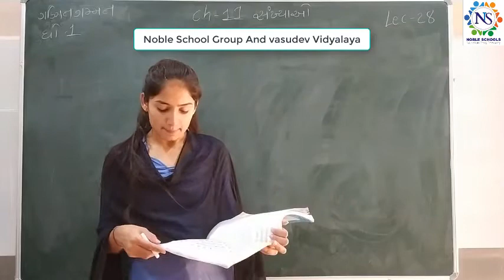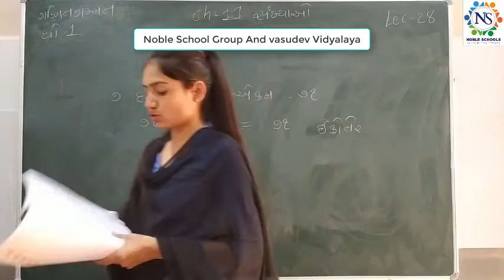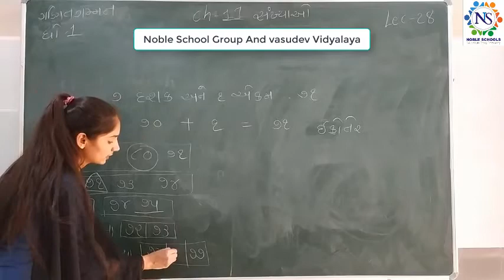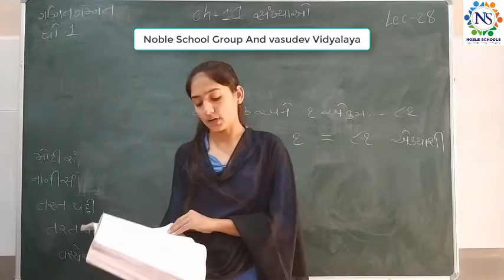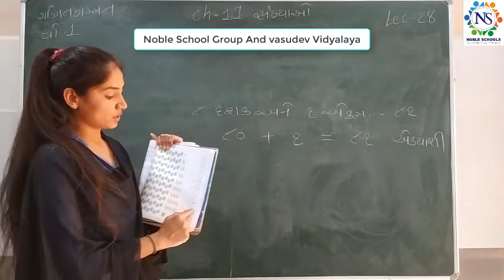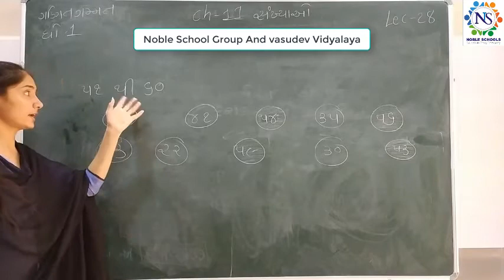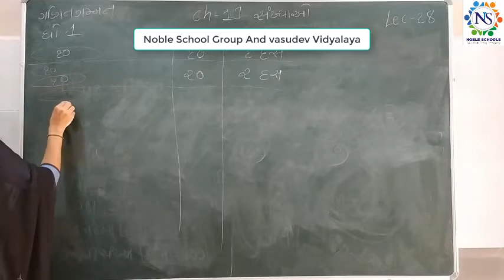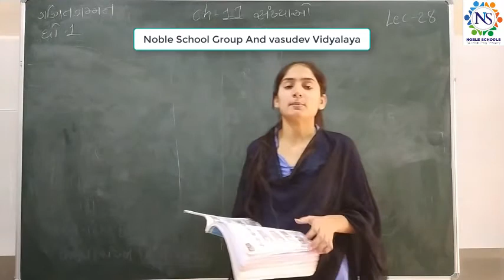Standard - 1 Mathematics Semester - 2 lecture - 28 By SonalMadam